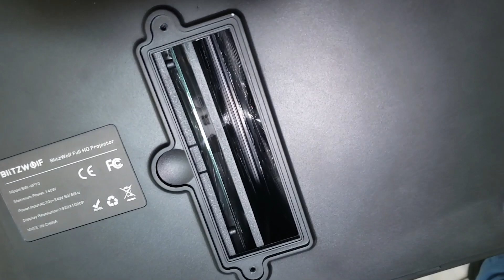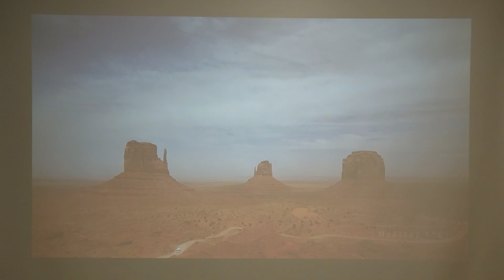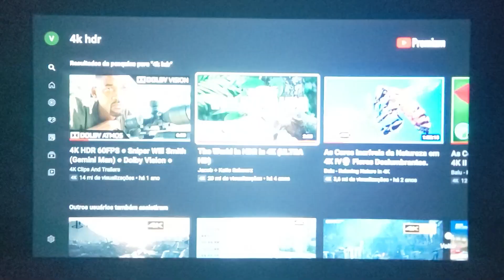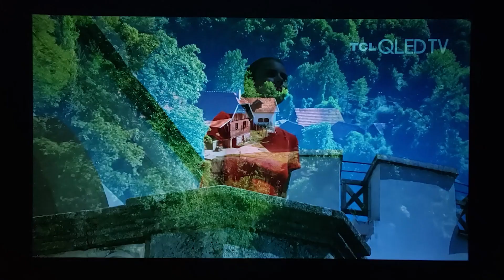Blitzwolf VP10 - Primeiras impressões! Melhor que VP6?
‼️ O VP10 foi descontinuado. Veja algumas outras opções de projetores semelhantes

🛒 COMPRE UM FIRE TV STICK